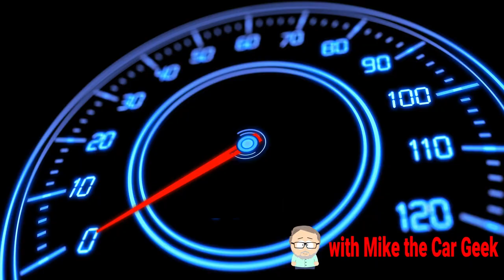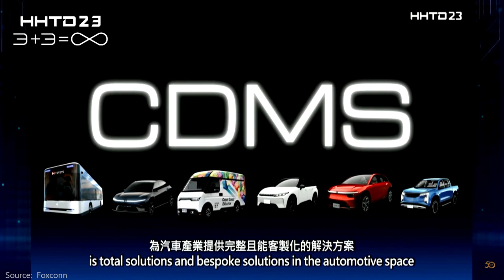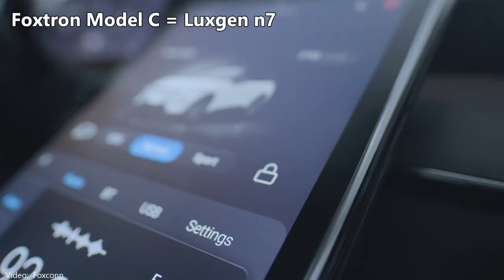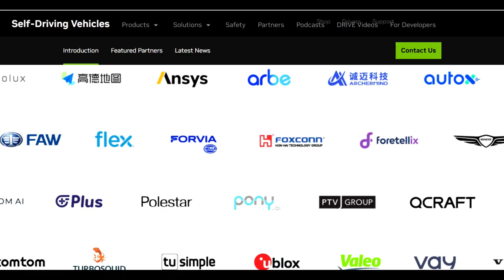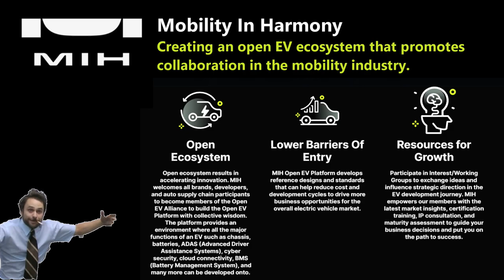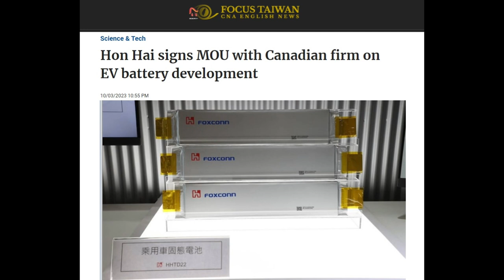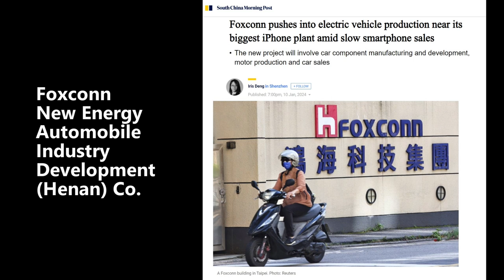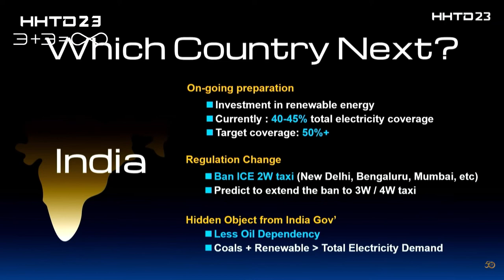Foxconn (Hon Hai) wants to make your next Vehicle Electric!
Hon Hai Technologies, better known as Foxconn, wants to get into the Electric Vehicle business in a big way. They have established Foxtron and developing an extensive network of partnerships to create reference designs that can be use by any automaker. Will it work?

0:00 Intro to Foxconn
2:14 Foxtron EVs
3:36 Foxtron Model C
6:33 Foxtron Model B
8:58 Foxconn & Nvidia
9:50 Foxconn Model E
10:22 Foxconn & ZF
10:51 Foxconn Model V
11:44 MIH - Mibolity in Harmony
13:35 Foxconn Model T
14:02 Foxconn Model N
14:21 Foxconn & Stellantis
15:00 Wrap-it-Up